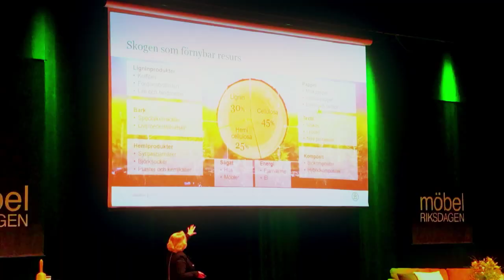Möbelriksdagen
Välkommen till nästa Möbelriksdag 10–11 mars 2022.